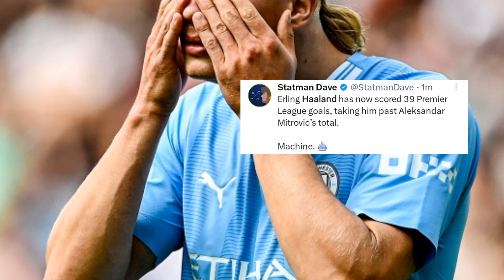🤣 Erling haaland is inevitable !🔥 World react to Haaland's brilliant header goal & penalty missed